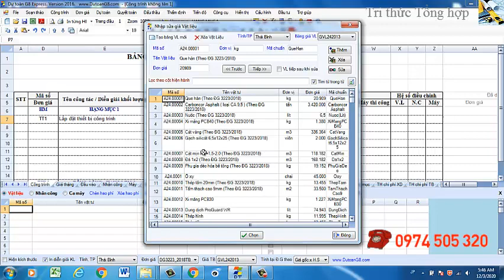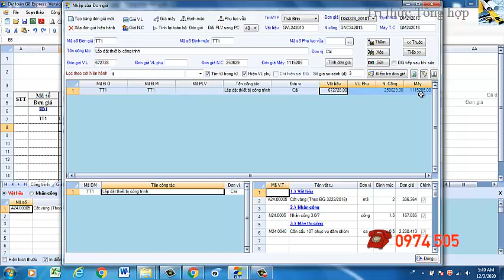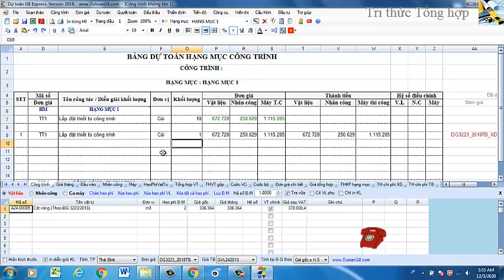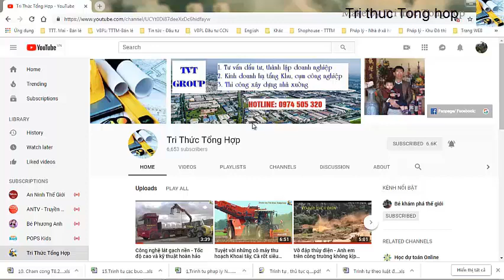Xây dựng đơn giá tạm tính Trong phần mềm G8